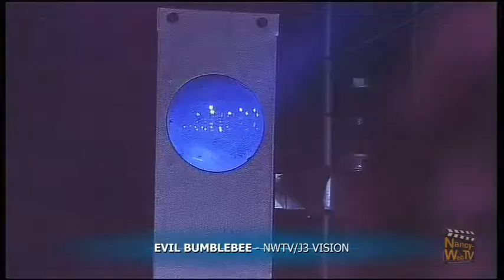EVIL BUMBLEBEE 06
Captation du passage du groupe en direct sur le plateau de le 2 novembre 2014